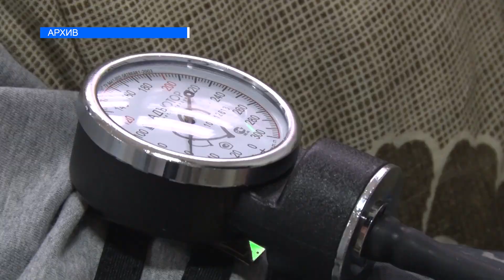ЫЙЛАГАН ЖАРАНДАРДЫН ҮНҮН ӨКМӨТ КАЧАН УГАТ?